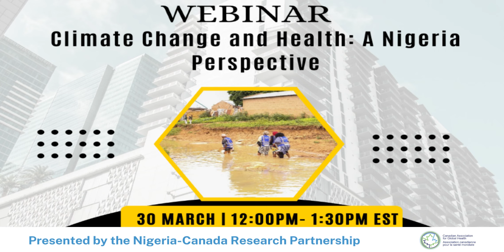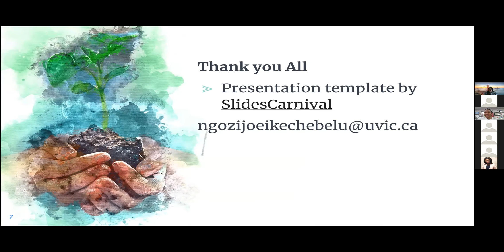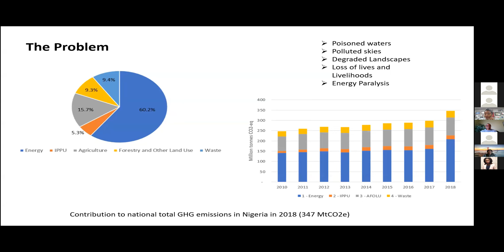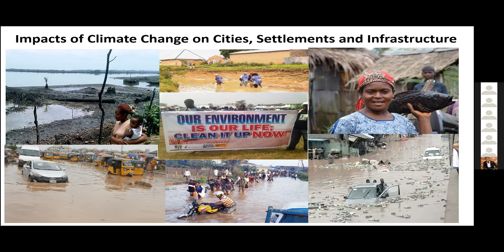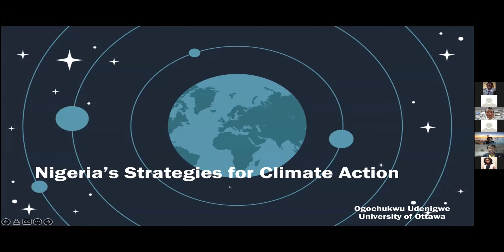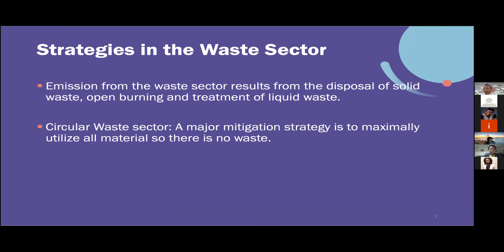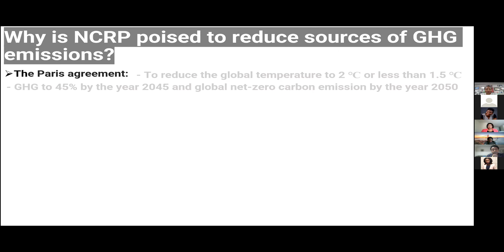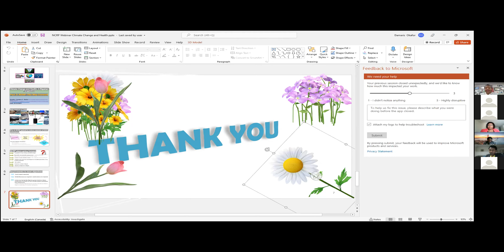Webinar - Climate Change and Health: A Nigeria Perspective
In this presentation, community members from the Nigeria-Canada Research Partnership discuss the impacts of climate change on health from a Nigerian perspective. They also address the country's vulnerability to pollutants, the role it has with regards to the Paris Agreement, and provide solutions and proposals. Please note this webinar took place on March 30th, 2022.